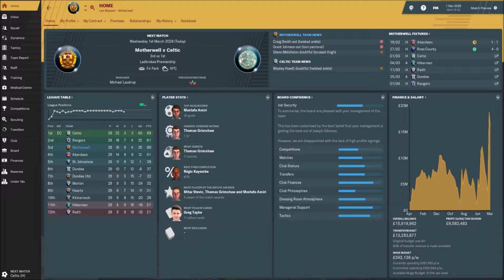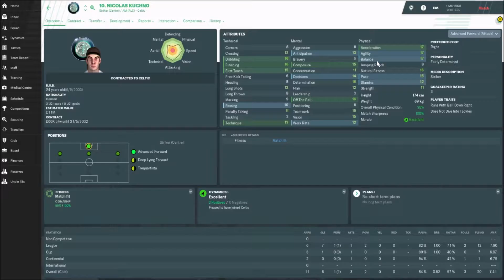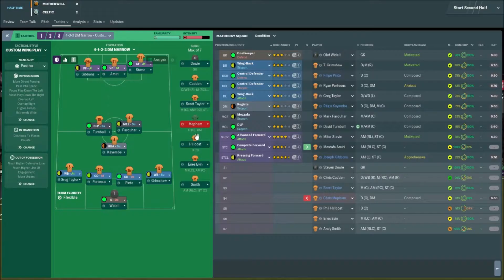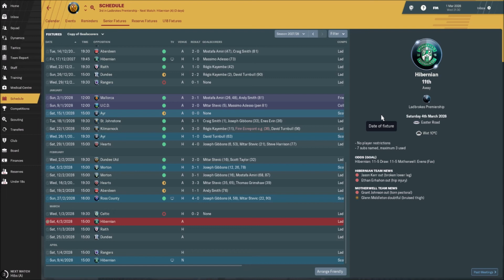Football Manager 2019 | Motherwell FC | The Young Team | Episode 87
Now or never. This is it, Motherwell vs Celtic